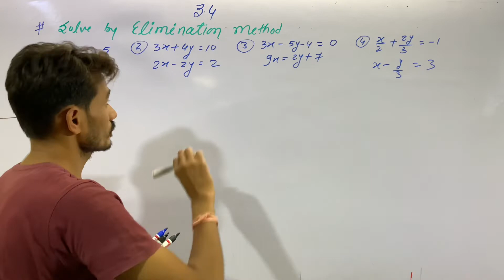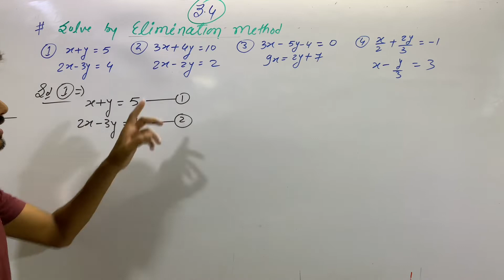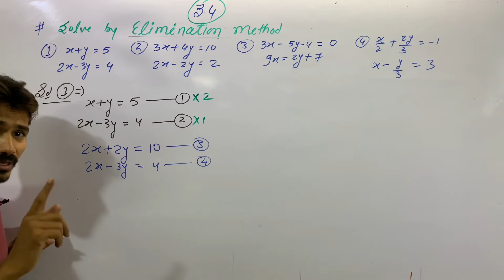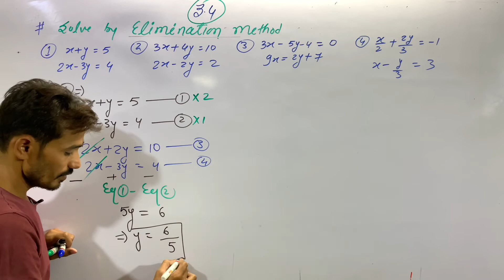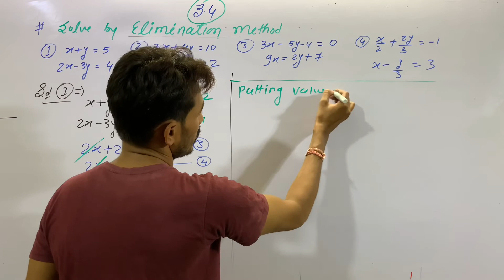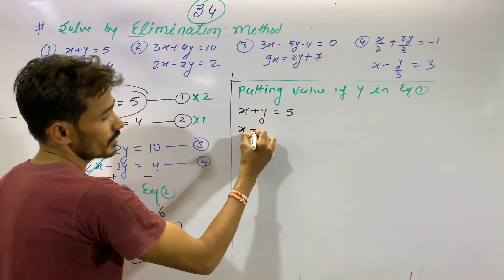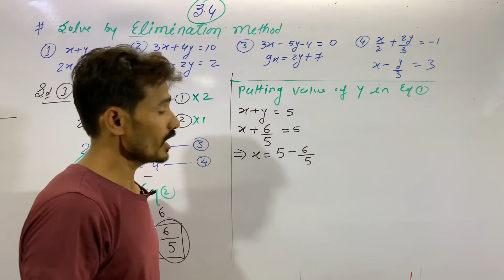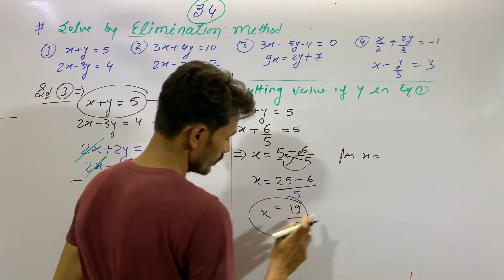Linear equations with two variables // ELIMINATION METHOD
Elimination method